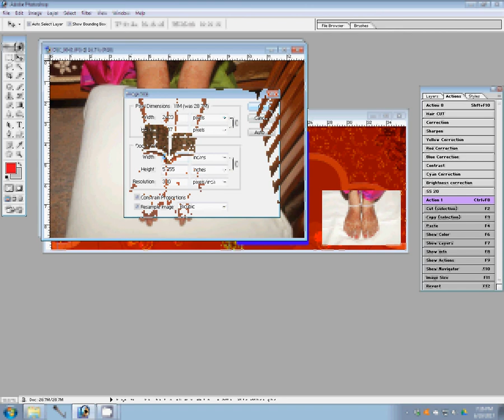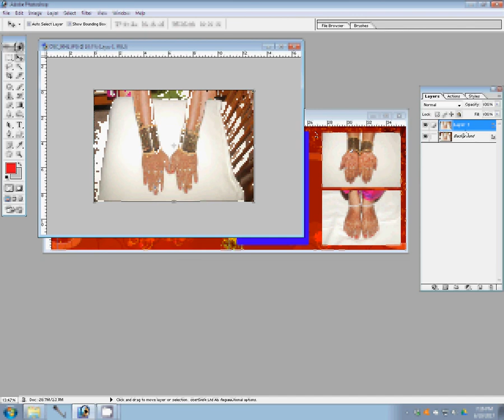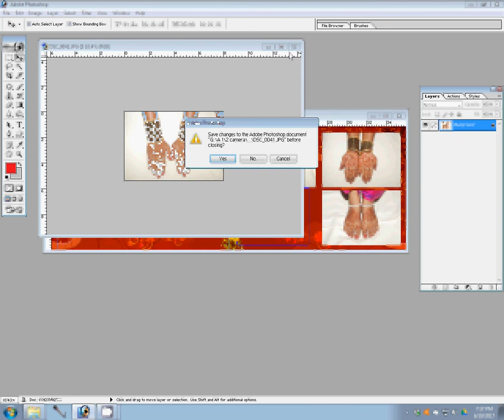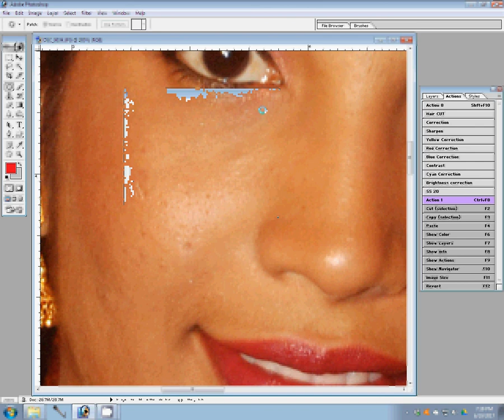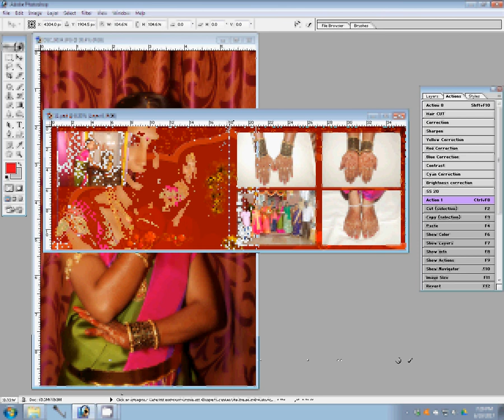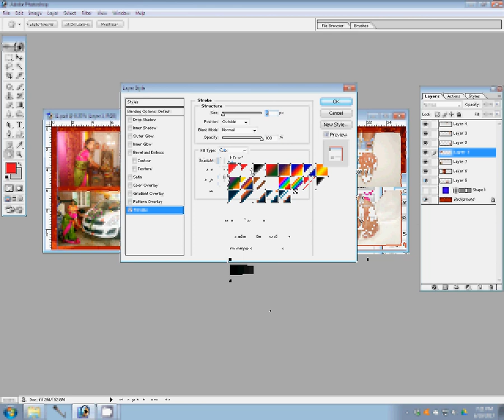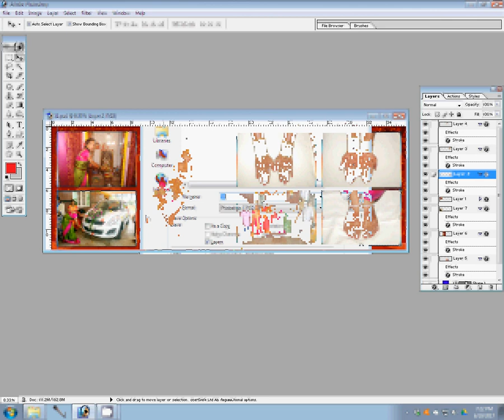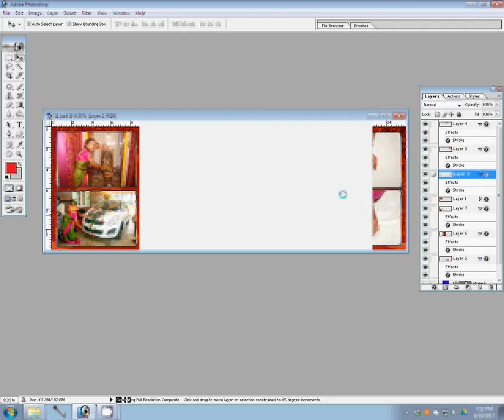Karizma Albums in Photoshop Background Collection